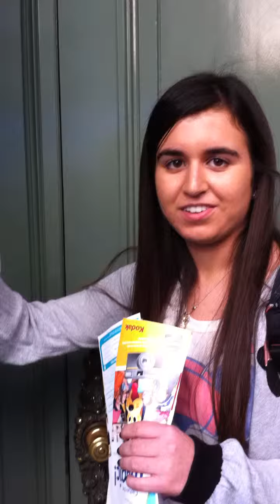Entering Club 33- March 13th, 2011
entering Club 33 in Disneyland California, it was a HUGE deal for us :D i still can't believe it..enjoy!